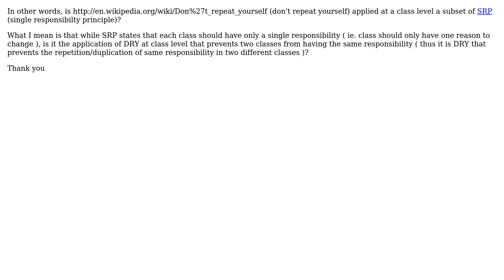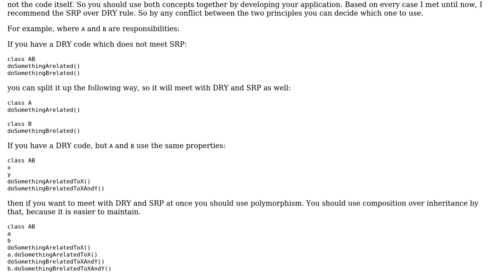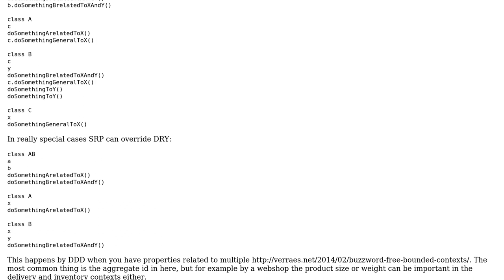Software Engineering: How is DRY principle ( applied at class level ) related to SRP?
With thanks & praise to God, and with thanks to the many people who have made this project possible! | Content (except music & images) licensed under CC BY-SA | Music | Images & others | With thanks to user Telastyn user JF Dion user inf3rno user bckpwrld and the Stack Exchange Network Trademarks are property of their respective owners. You are responsible for your own actions.